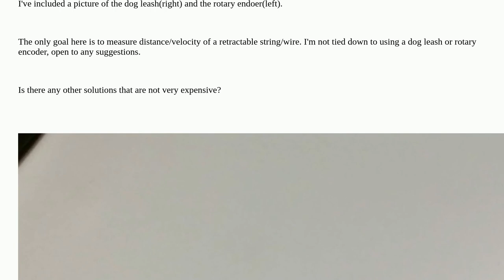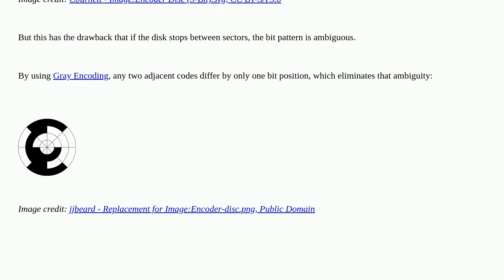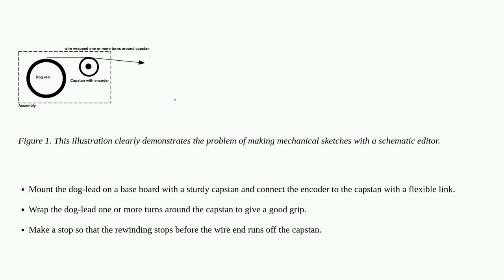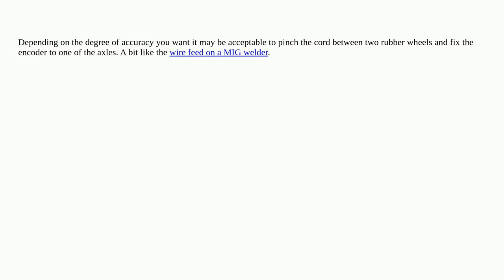Engineering: How can I attach a rotary encoder to a retractable dog lead?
How can I attach a rotary encoder to a retractable dog lead?

  prototyping electrical-engineering mechanical-engineering